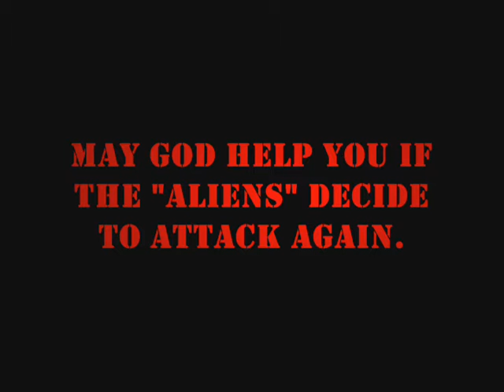RCT3-Area 51 Preview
This is a preview of my newest ride for the King of Coasters competion on Atariforums. Please enjoy, rate, and comment.